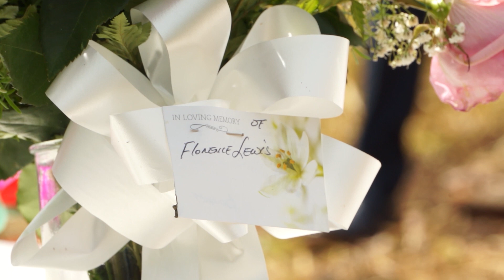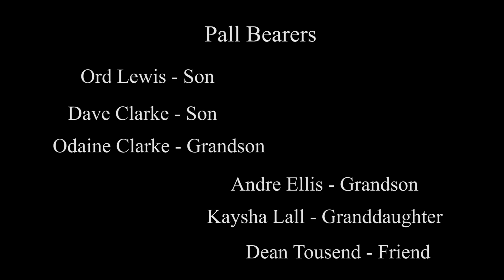Celebration For The Life Of Florence Normadell Lewis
Farenough, Lancaster Manchester